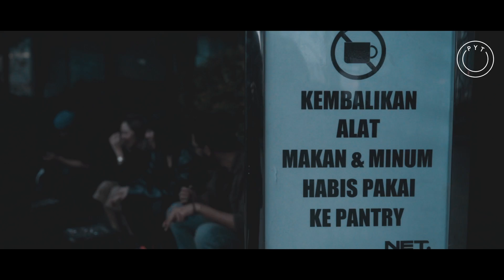Dipha Barus' Journey 2018: Jakarta Bound for Money Honey Promo and GOOD TIMES!!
Here's snippet of my activity with Monica Karina doing promotional performance on Net.TV for Money Honey and with A. Nayaka, Matter Mos and Ramengvrl for DECIDE. Later on there's also bits of Roosevelt opening and other gigs aswell. Shout out to all the familiar faces and new friends i met along the way, it's a fun ride and welcome to my journey.

Peace & Blessings
-DB